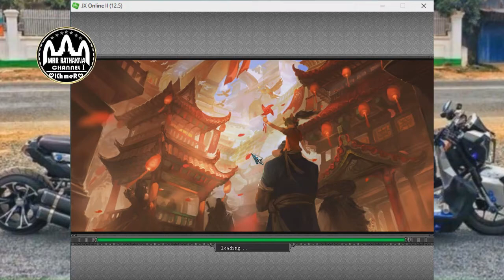ដាក់box3នៅលើអារហើយ​ កាក់wb - pre-view wb got box3 on pant (oudong) jx2 sabay kh - bro visal gaming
13 - ដាក់box3នៅលើអារហើយ​ កាក់wb - pre-view wb got box3 on pant (oudong) jx2 sabay kh - bro visal gaming